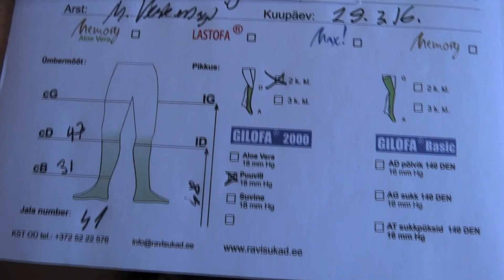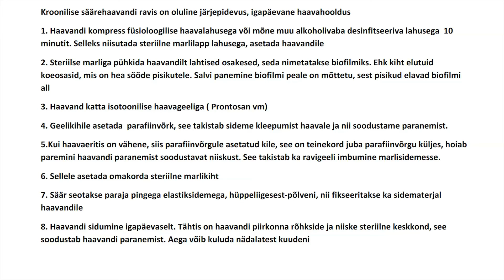VÄIKEKIRURGIA PEREARSTILE. KROONILINE SEGATÜÜPI SÄÄREHAAVAND II. RAVI PÕHITÕED